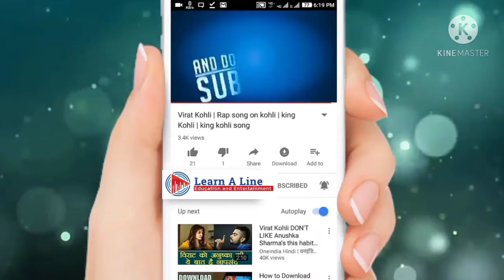simhachalam laxminarasimha swami vari kalyana mahothsavam//వరహ లక్ష్మి నరసింహ స్వామి కళ్యాణ మహోత్సవం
simhachalam laxminarasimha swami vari kalyana mahothsavam.
వరహ లక్ష్మి నరసింహ స్వామి కళ్యాణ మహోత్సవం
release from simhachalam devasthanam